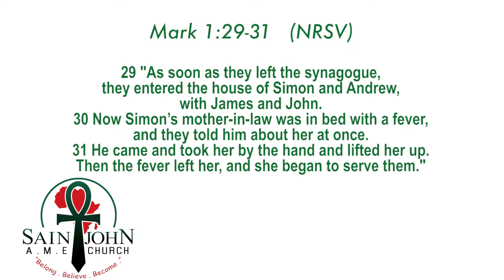Virtual Church with St. John AME 05/02/21!!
Join Rev. Dr. Richard Allen Washington and the Praise & Worship Musicians as they bring you "Virtual Church." Your worship experience is now online in Columbus, Georgia!